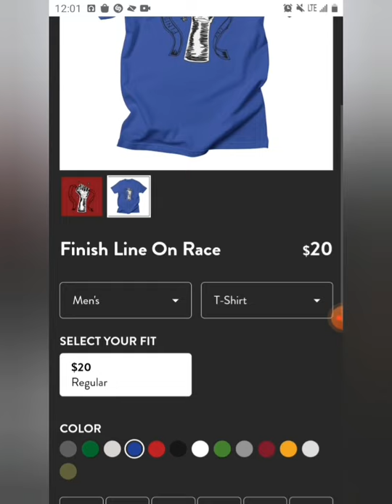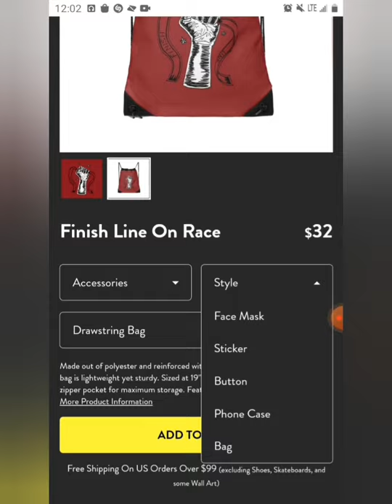Making of "Finish Line On Racism " shirt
First official shirt on my threadless shop.